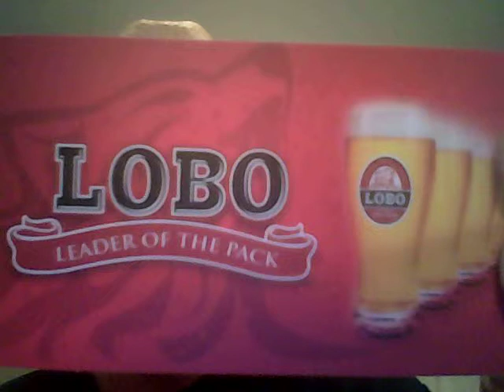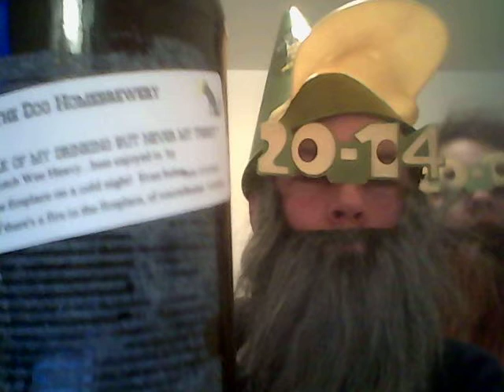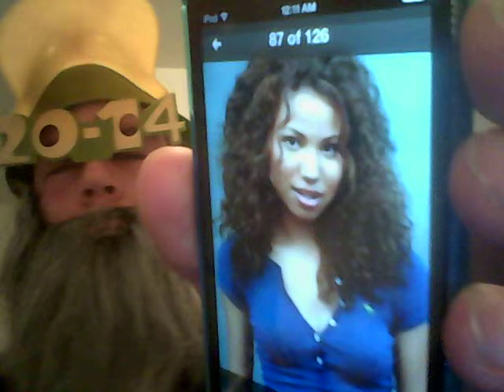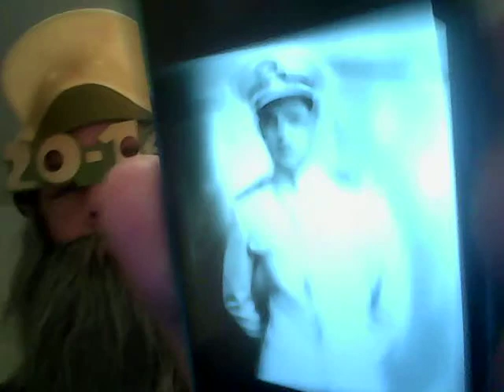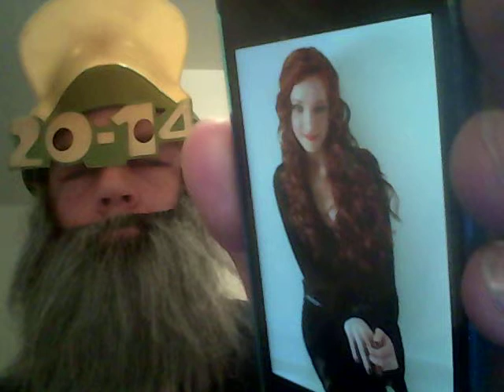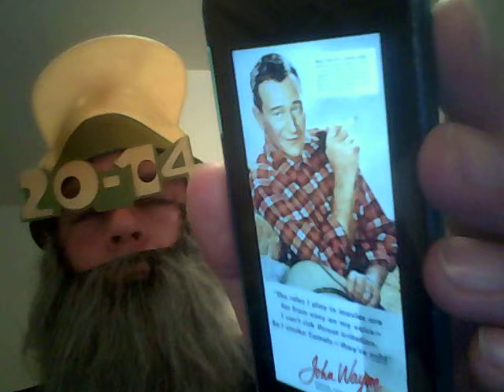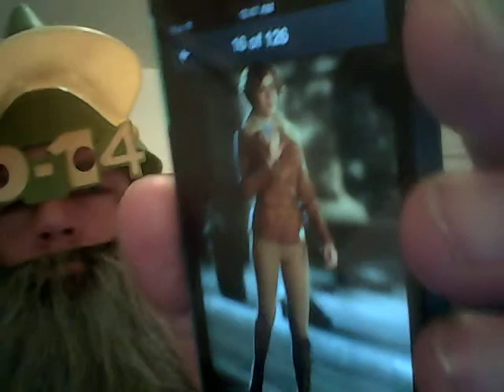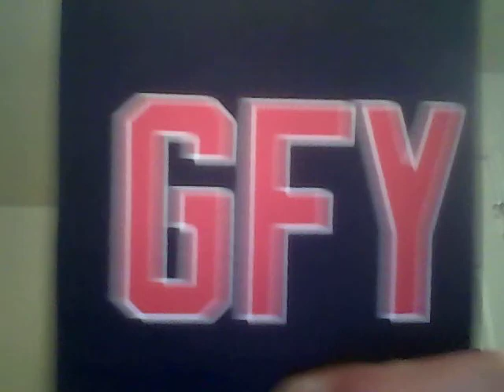Beer And Song Of The Day January 1, 2014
Happy New Year! Today's BEERS Of The Day are Hair Of The Dog Homebrewery Scotch Wee Heavy @ approximately 8.5% ABV from Abilene, Texas AND Harpoon Winter Warmer @ 5.9% ABV from Boston, Massachusetts and Windsor, Vermont. Today we feature EIGHT different songs (lyrics) by various groups. Birthday shout outs go to my good friends LuckyWindsor, Eric aka Ali, Paul, Junghoon, Melanie, John, Holly, Max, Dale, and John. Additional shout outs go to my good friends Tom (thanks for the homebrew), Dave, and Jennifer. This one's an EPIC one and you will NOT want to miss it! Enjoy!